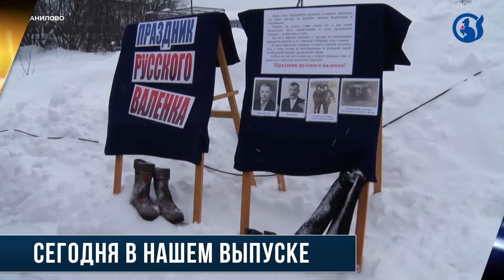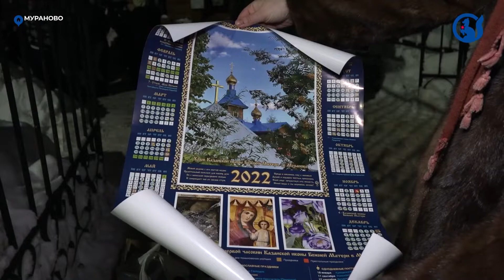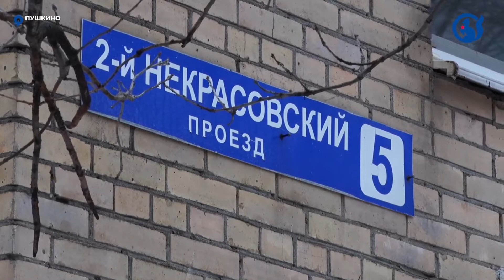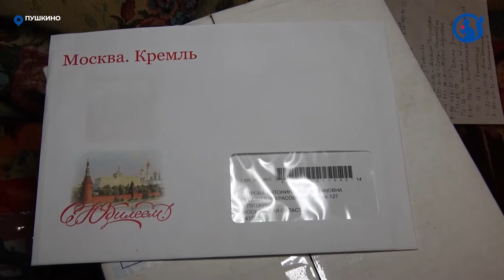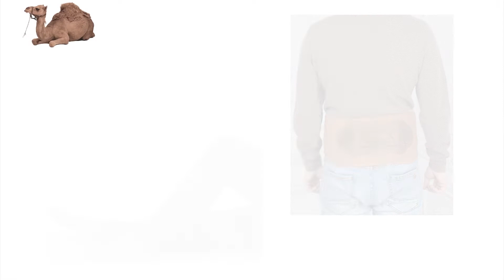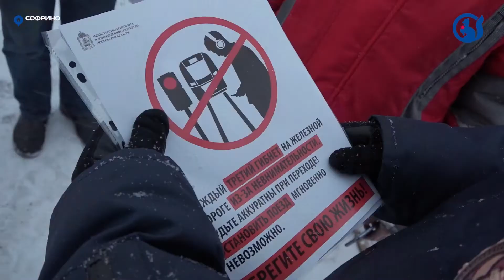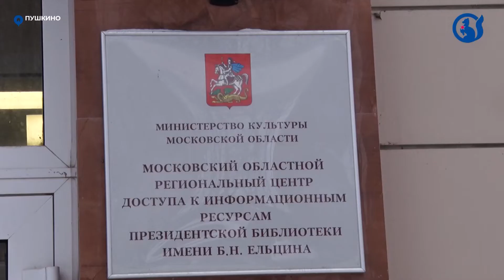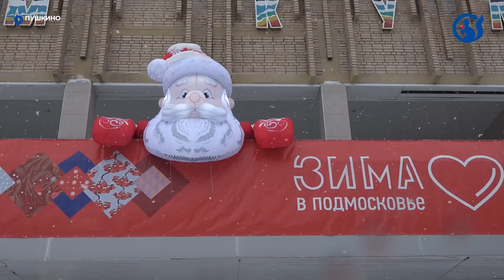Новости округа Пушкинский 21.01.2022 (2)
В итоговом выпуске новостей вы увидите:
1. Крещенская ночь. Православные в ночь с 18 на 19 января окунулись в купели округа;
2. Крещенская вода. На территории Троицкого храма организовали раздачу святой воды;
3. Урок-концерт. В Красноармейске в кадетской школе-интернате провели мероприятие, посвящённое православным традициям;
4. С Божьей помощью своими силами. В Нововоронино восстановили заброшенный источник;
5. В каком состоянии в округе автобусы и остановки? Максим Красноцветов проверил работу общественного транспорта;
6. Почётный юбилей. Жительнице Пушкино, ветерану труда и труженице тыла Антонине Петровой исполнилось 95 лет;
7. В Пушкино открылась уникальная ярмарка. Жители округа смогут попробовать фермерские деликатесы со всей России и стран СНГ;
8. покормиптиц_пушкино. Ученики 4 "А" класса пушкинской школы №5 запустили челлендж;
9. Берегите свою жизнь. О мерах безопасности при переходе через железнодорожные пути напомнили жителям округа;
10. Чтобы было тепло. В рамках акции «Добрые дела» помогли семье Третьяковых;
11. Образы Николая Некрасова в творчестве Ильи Глазунова. В центральной библиотеке в Пушкино открылась выставка;
12. Не подшиты стареньки. В Данилово отметили День русского валенка;
13. В седьмой раз. В Пушкино прошёл фестиваль «Вифлеемская звезда».